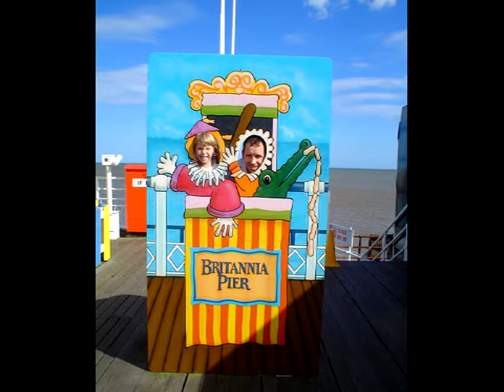chloe gardner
chloe at the seaside